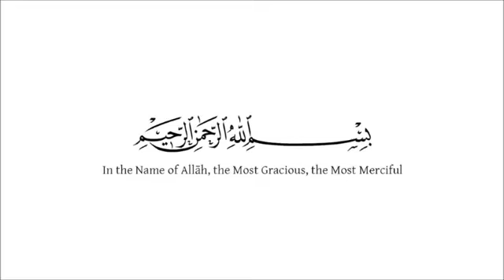How to See the Prophet (saw) in a Dream by Sheikh Haroon Hanif